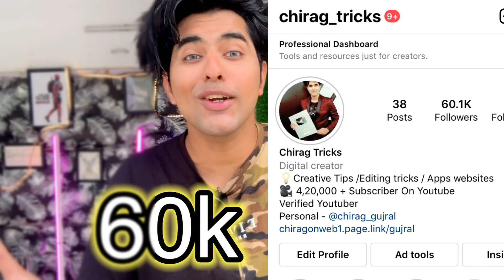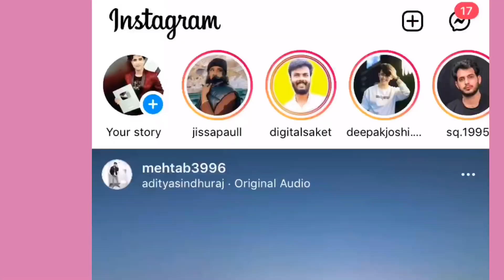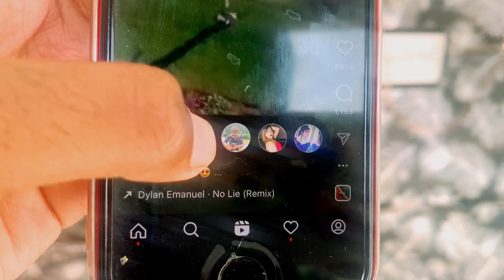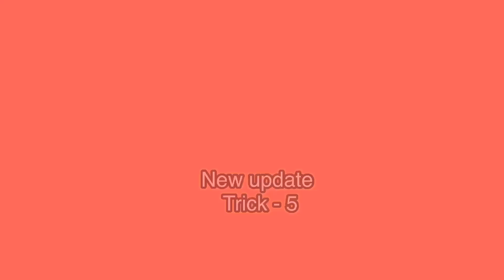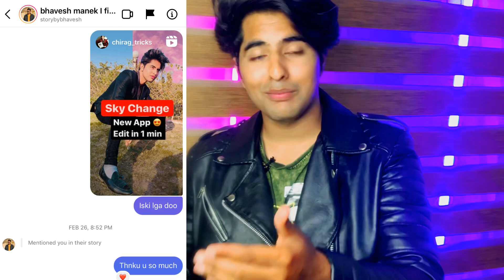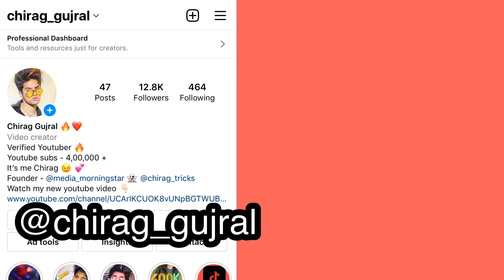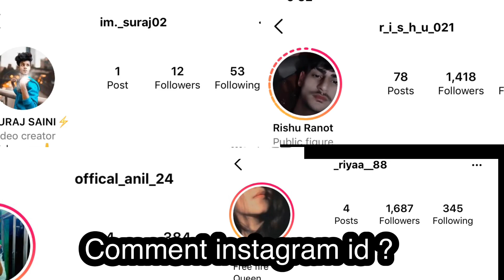How To Viral Reels On Instagram 2022 | Best Time To Upload Reels Viral kaisa kare | Get More Views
Reels viral kaise kare | Reels viral tricks | New Instagram Update 2022 | Best time to upload reels  l How to viral reels more views | Increase likes views on Reels Viral kaise kare

1st id -

Your Queries -
unfreeze instagram reels viral kaise kare,
reels video viral kaise kare 2022,
how to viral reels on instagram,
get more views on reel,
,reels viral hashtags,
reels par views kaise badhye,
New Reels Update 2022,
Instagram followers increase 2022
Reels Trending Songs how to viral instagram
Instagram new feature 2022,
 instagram I'D unfreeze kaise kare
Get 100k views in Reels video,
How to increase views likes on instagram videos
instagram reels par video viral kaise kare,
instagram reels video viral hashtags,
Instagram Id Unfreeze kaise kare ,
Increase likes and views ok reels
Best time to upload reels videos
Reels million views trick,
How to Get million views on reels ,